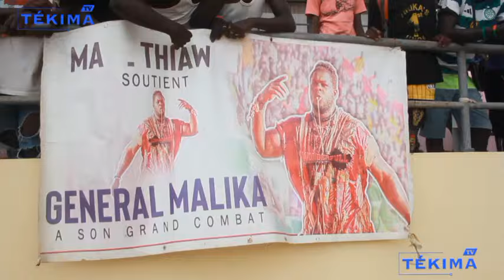APRÈS LEURS VICTOIRE L'ÉQUIPE SÉNÉGAL SEME L'AMBIANCE À L'ARÈNE NATIONALE